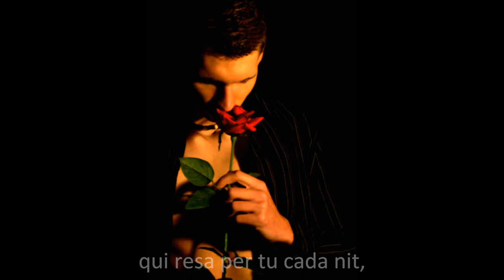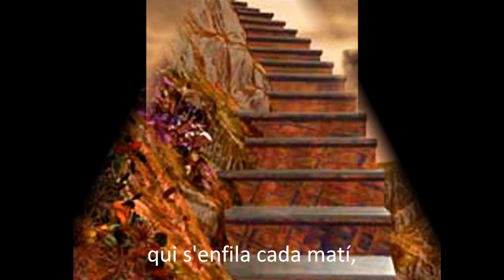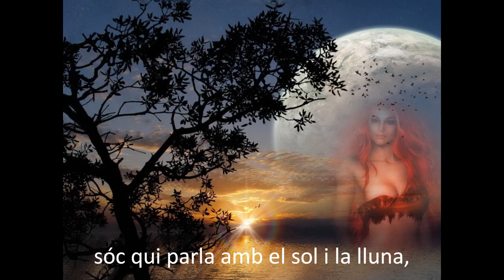Flors a la finestra, Miquel Abras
Video-reportatge no oficial de la cançó "Flors a la finestra" de Miquel Abras.
Bona diada de Sant Jordi a tots.